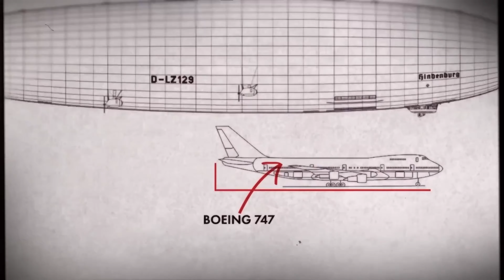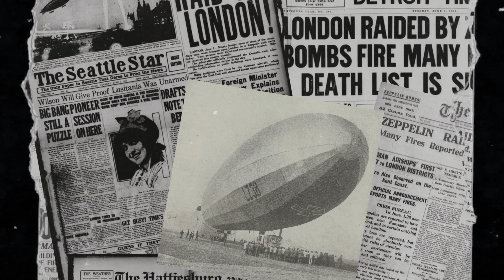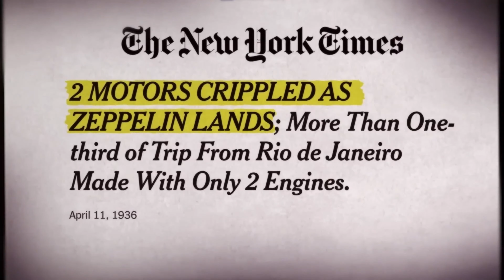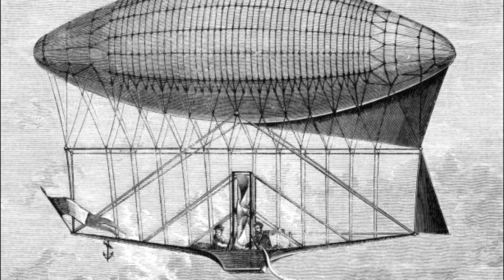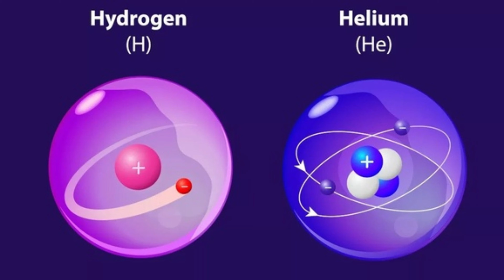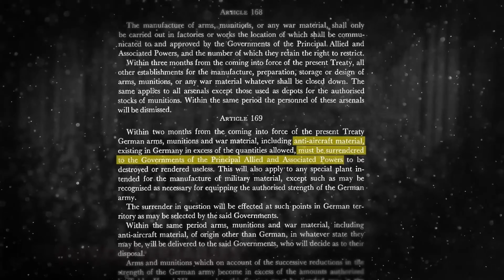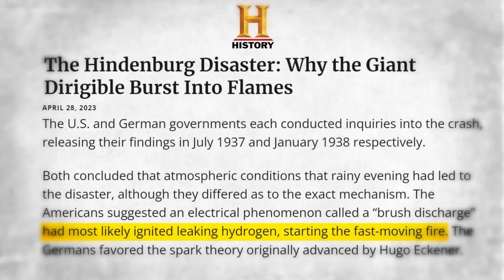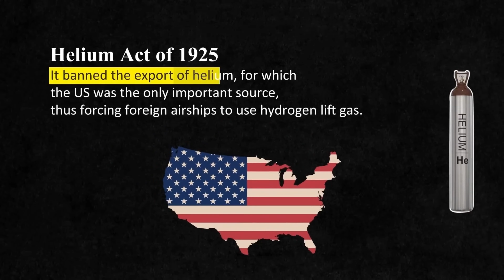The Mystery of Hindenburg Airship | Enigma Epics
In this video you'll watch Hindenburg Airship Mystery. Hindenburg is the world's largest airship at the time. The Hindenburg Disaster of 1937 was a tragic accident caused by the world's largest airship built by the Zeppelin Company. he disaster claimed the lives of 36 people and marked the end of the era of passenger air travel. Watch this video by Enigma Epics to find out the reality of Hindenburg Airship.

Actually this video made by  @dhruvrathee  Hindi. I converted to English.